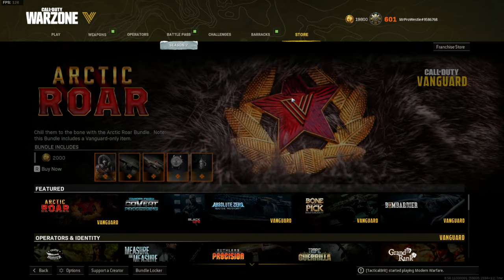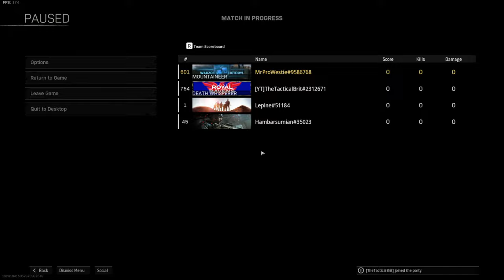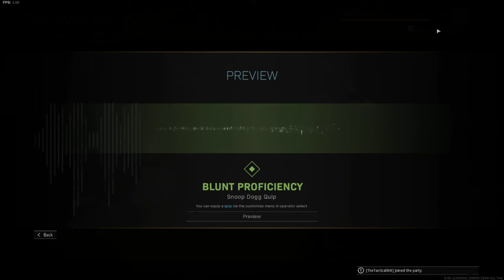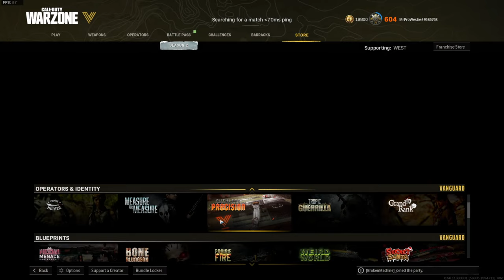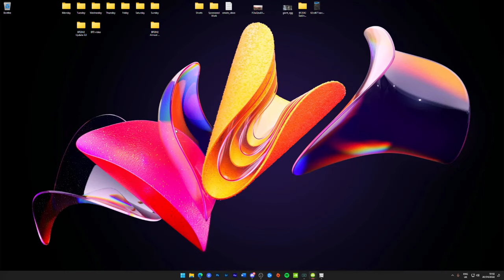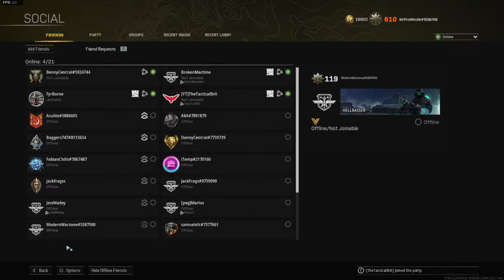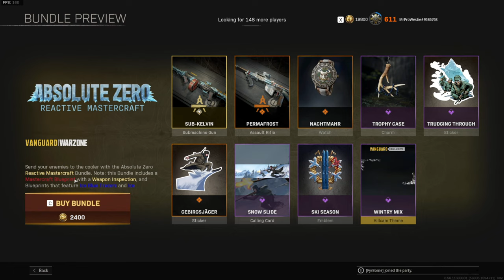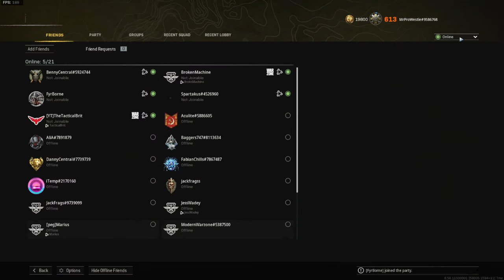New Warzone SNOOP DOGG Gameplay!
Today we've got some new Warzone Snoop Dogg gameplay, just added as a new Operator for Warzone. If you buy the Warzone Snoop Dogg Bundle then remember to use code WEST in the Call of Duty store.